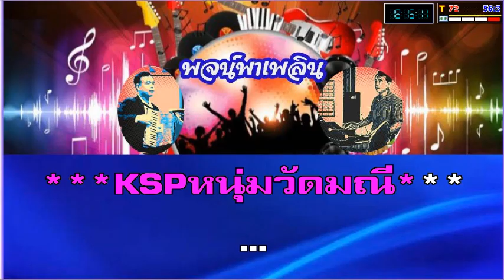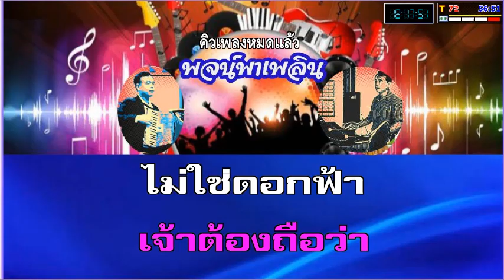ดอกไม้ใกล้มือ คาราโอเกะ มัณฑนา โมรากุล คู่ ญ ฝึกร้อง